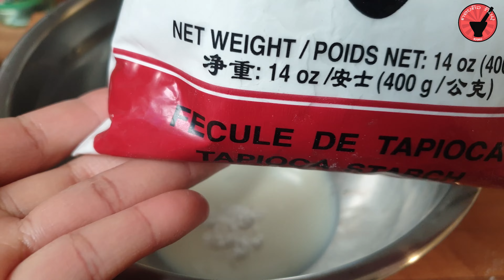แจกสูตร หมักหมูกระทะให้นุ่ม พร้อมน้ำชุบหอมอร่อย กับน้ำจิ้มรสเด็ด ถูกปากหลายๆคน- Fondue Thai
Sommaire:
0:00  • Introduction
0:05  • Préparation de la marinade
1:52  • Préparation du bouillon

Ingrédients:
- 1 kg d'échine de porc
- Graines de sésame
- Légumes de votre choix
- Vermicelles
- Oeuf

1. Préparation de la marinade:
- 100 ml de lait
- 1 cuillère à café de levure chimique
- 1 cuillère à soupe de fécule de tapioca
- 1 oeuf
- 2 cuillères à café de sucre de fleur de coco
- 2 cuillères à soupe de sauce de soja
- 2 cuillères à soupe de sauce de seasoning sauce
- 1 cuillère à soupe de sauce d'huître
- 1 cuillère à soupe d'huile de sésame
- Poivre selon vos goûts

2. Préparation du bouillon:
- 2 litres d'eau
- 1 cuillère à soupe de sel
- 1/2 cuillères à café de glutamate (facultatif)
- 20 g de sucre
- 3 cuillères à soupe de sauce de soja
- 2 oignons
- 30 g de radis blanc
- Coriandre
- 500 g d'os de porc
- 1/2 cuillère à café de poivre

น้ำจิ้มหมูกระทะ รสเด็ด ( สูตรไม่ใส่ซอสพริก )- Sauce fondue Thaï - Thai BBQ Sauce:

แจกสูตร แจ่วพันชี้นดาดลาว ​รสเด็ด -​ ແຈ່ວພັນຊີ້ນດາດ - Sauce Seen Daht Lao - Jeow sin dat Lao:

Appareil à fondue utilisé sur la vidéo: